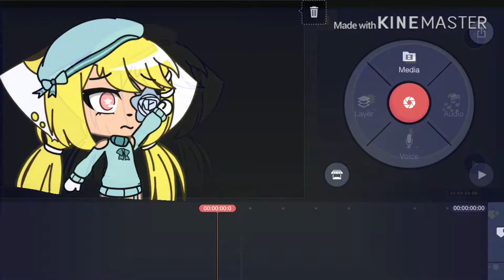Cute cut vs KineMaster! Meteorite meme